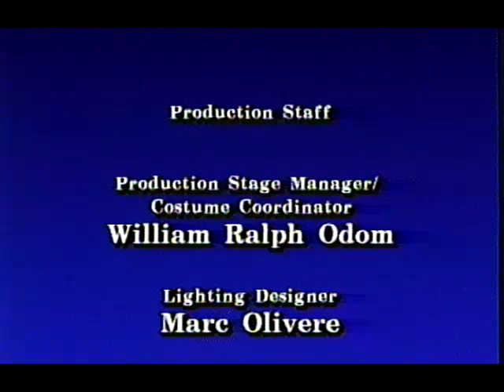"Murdering Mother" - Seacoast Repertory Theater, Portsmouth NH, 1994